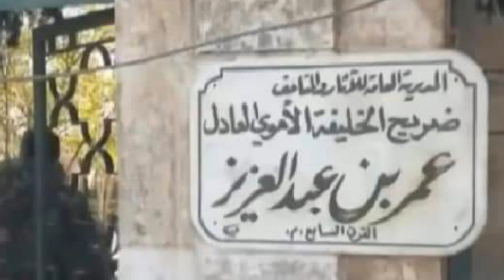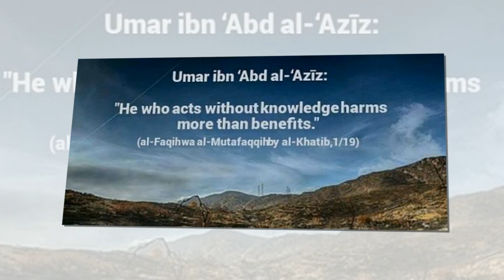Hazrat Umar Bin Abdul Aziz Kay Mazar Ki Be Hurmati | Tomb Of Umar Bin Abdul Aziz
ameer ul momineen khalifa e aadil umr e saani hazar umar bin abdul aziz ka mazar sham k shumali maghribi soobay adlat k qasbay mai waqea hai. is imaarat mai 3 qabaren hain jo ameer ul mominen or in ki ahliya k ilawa mazar k qadim shaikh abu zakriya bin yahya al mansoor ki hain. ittelat k mutabiq sham mai mojood dahshat gardon ne 3no qabren khod di hain or in mai mojood baqiyat k bare mai mukhtalif ittelat hain albatta ab ye qabren khali hain jesa  k tasweeron mai dekha ja sakta hai agar ameer ul momineen ka jism salamat tha or dahshat gard isay nikal kar le gae hain to ye bohat hi alamnak waaqea hai.  baad mai sham ki hukoomat k sarkari channel sana ne jashan k andaz mai is waqea ki tasweeren or video jaari ki jo k intehai afsos naak hai. is se pahle bhi january 2020 mai jangjoun ne is mazar ko nuqsan pohchane ki koshish ki thi jab k august 2019 mai aisi hi koshish roos kar chuka hai jis se mazar k ahaaty ko kafi nuqsan pohncha tha. kuch khabron k mutabiq kafiron ne un ki qabar se un k jism nikaal kar jala di gae hain. Jahan hazrat umar bin abdul aziz ka mazar tha wahin par kuch or qabren bhi thin un kafiron ne us tak ko na chora or mazar k andar rakhe quran shareef ko bhi naauzubillah aag laga di. aalmi media or is baat ko puri tarhan chupane ki koshish kar raha hai or ye tak bataya ja raha hai k jis shakhs ne aisi gustakhana harkat ki hai usay Allah ne zindagi mai hi azaab dikha dya hai jo k sham ka media puri tarhan se chupane ki koshish kar raha hai.  kaha ja raha hai k ye sab sham mai mojood irani malaysia or bashar ul asad k dehshatgardon ki jaanib se kiya gaya hai. Dua karte hain k Allah tala aisy bagherton or kafiron ko sakht saza de or inhe inki zindagi mai hi azaab nazil farmae Ameen.  hazrat umar bin abdul aziz khilafat e banu ummaya k 8wen khalifa thy or suleman bin abdul malik k baad masnad e khilafat par bethe. ap ne 99 hijri se 101 hijri tak hukoomat ki.

top trending news,pakistan trending videos,imran khan pakistan news,entertainment news pakistan,top pakistani dramas,latest entertainment news from bollywood,)